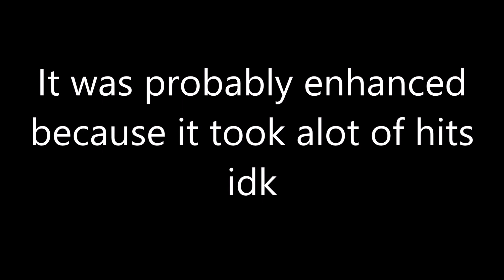The Easiest Depth Trial in DeepWoken.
dayum